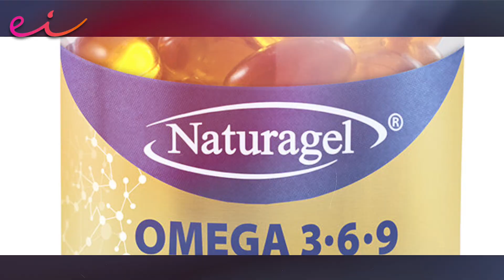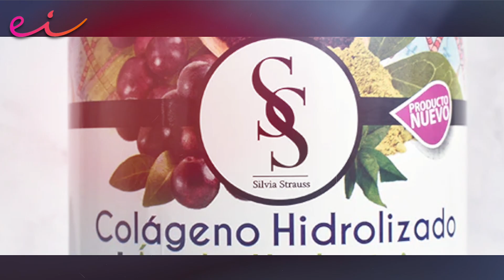¡DESENMASCARADA! /Ingrid Coronado Desembucha sus secretos de Belleza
Canal del Médico Dermatólogo Enrique Ibarra.
Citas en My NextDerma App